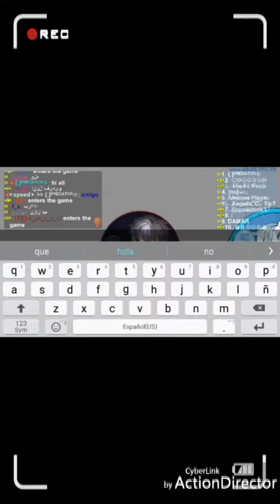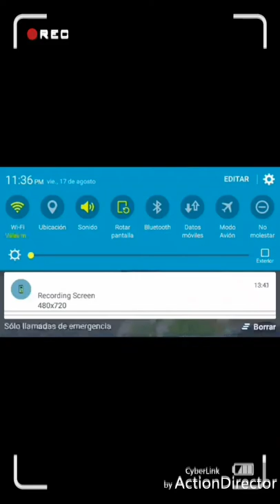The King Of Petri Dish xD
Susb to my Chanel plz 10 Thx Bros